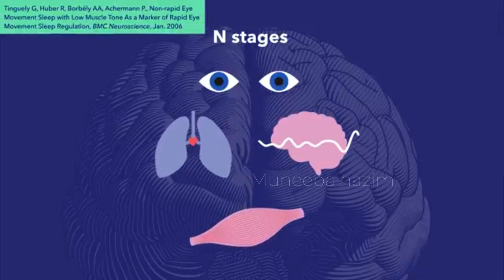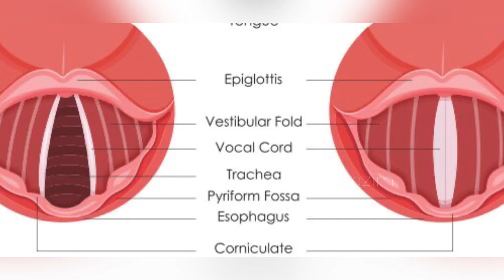Why do we talk in our sleep? | Sleep Talking animation | Somniloquy | (Urdu/ Hindi)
Sleep talking, formally known as somniloquy, is a sleep disorder defined as talking during sleep without being aware of it. Many people think about Why do we talk in our sleep and this video animation answers all your question. we clear all the myths and questions about sleep talking or somniloquy  in this video.  We will discus stages of sleep like REM and NON-REM sleep stages.
There are two different structures in the brain that control when we’re awake and when we’re asleep, sort of like a light switch. One is the Reticular Activating System, or RAS, a complex network of neurons located in the brain stem. It releases chemical messengers called neurotransmitters that promote wakefulness and help regulate our sleep-wake cycles. The other system, the Ventrolateral Preoptic Nucleus, or VLPO, is located in the hypothalamus. It releases neurotransmitters that bring on sleep by suppressing neural activity to the RAS. During REM, the VLPO structure releases powerful neurotransmitters that work together to inhibit motor neurons and prevent you from acting out your dreams of flying.

why do we talk in your sleep,
why do i talk in my sleep every night,
why we talk in sleep,
why we talk while sleeping,
why you talk in your sleep
why sleep talking happens
causes of sleep talking
why do people talk in their sleep?
Muneeba Nazim
My name is Muneeba Nazim and my Channel is an Educational knowledge Video Hub for those Who really Seek something Unique yet Common Sense questions, I try to explain very common things Which we usually do not event think so. I want to help People learn things and Information in Urdu language.